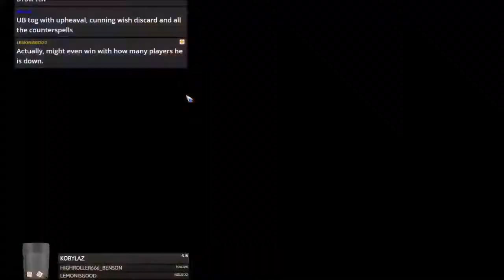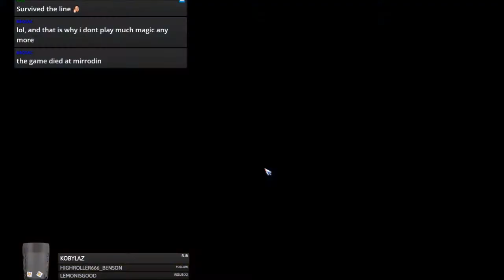Blood Bowl 2 - ORC CHEERLEADER TDS vs. Undead - Match 2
Jimmy Fantastic's Orcs vs. Undead
Apologies for the poor quality, having to stream from my laptop.